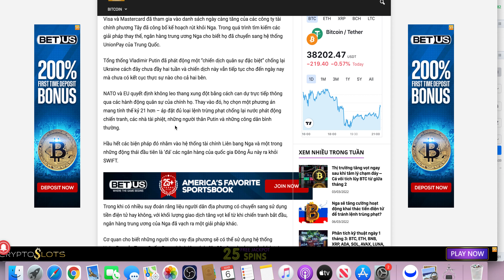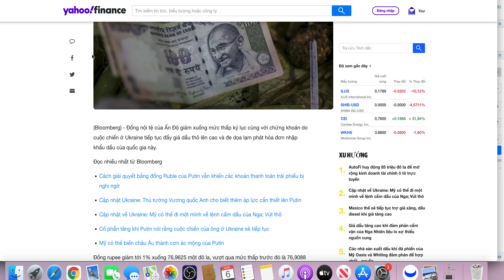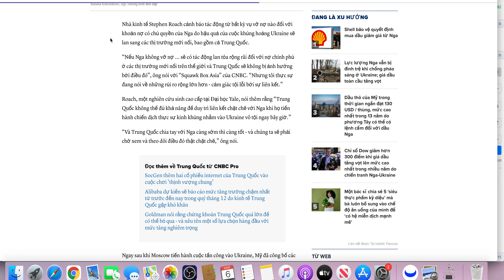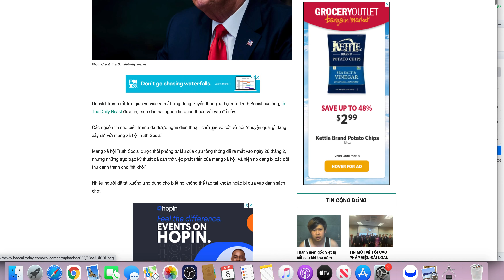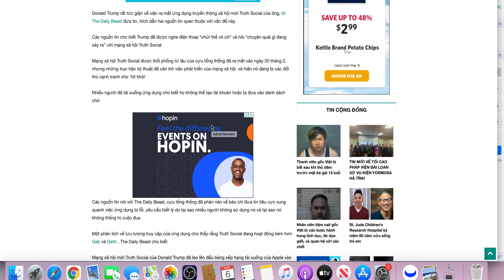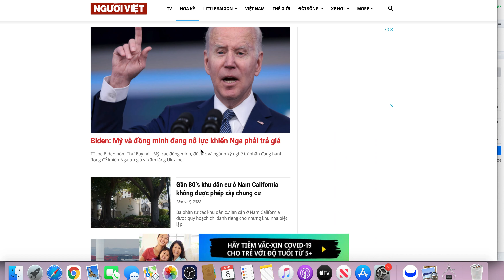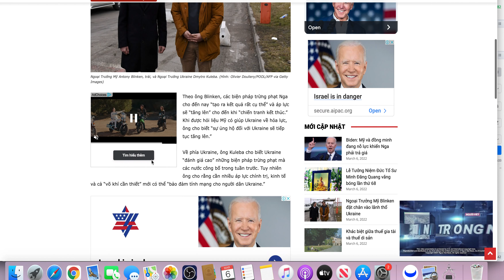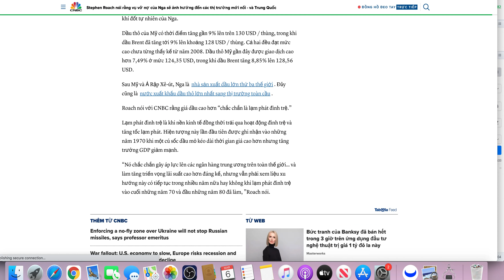Vanessa Stocks, CậpNhật TT Xanh hay Đỏ, Tiền Dtu Ko Phải Là Cứu Cánh Nga, nhà KteHọc Stephen Nói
Vanessa Stocks, CậpNhật TT ngày Mai XanhĐỏ, Tiền Dtu Ko Phải Là Cứu Cánh Nga, nhà KteHọc Stephen Nói